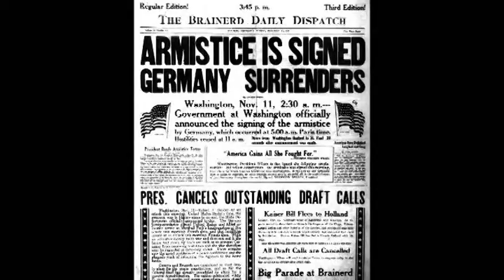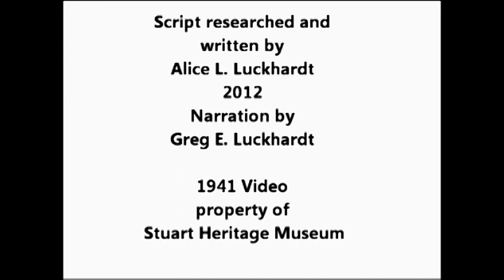1941 Armistice Day - Stuart, Florida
Found Film Footage, dating back to November 11th, 1941 of Armistice Day, of Stuart Florida.  Join narrator Greg Luckhardt as he describes the events of that day, with writing by local historian, Alice Luckhardt.